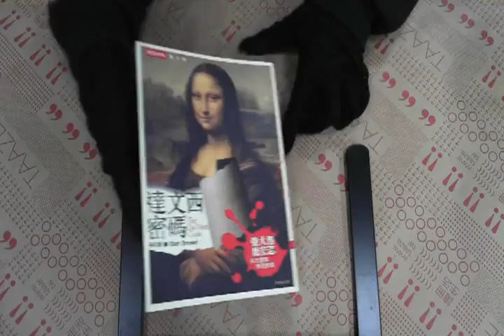TAAZE｜達文西密碼 二手書書況 9571341649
TAAZE｜讀冊生活網路書店「達文西密碼」，找二手書請至